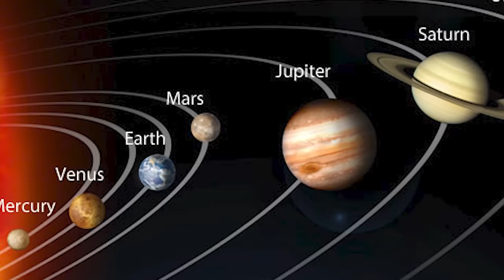We Crashed a Train with a Lightsaber in Teardown Mods Multiplayer!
We Crashed a Train Crash with a Lightsaber in Teardown Mods Multiplayer! (Teardown Mods)Today in Teardown we check out multiplayer maps including an trains & Yacht Mod and destroy a city with lasers.